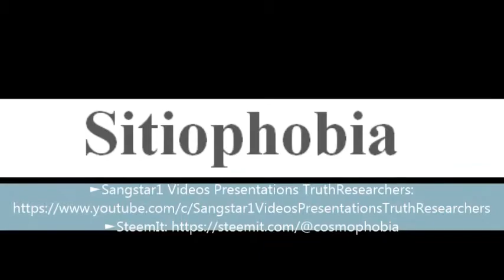To say a word Sitiophobia